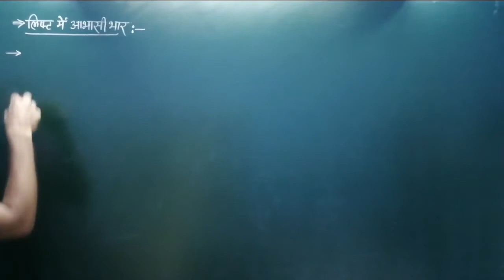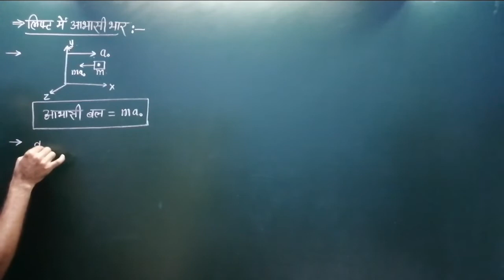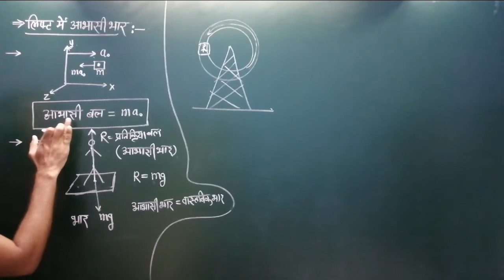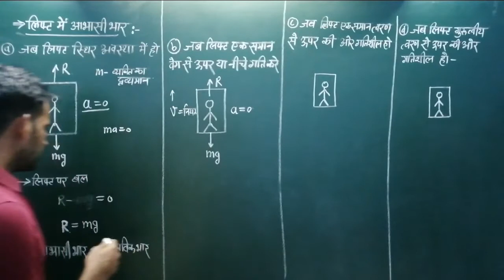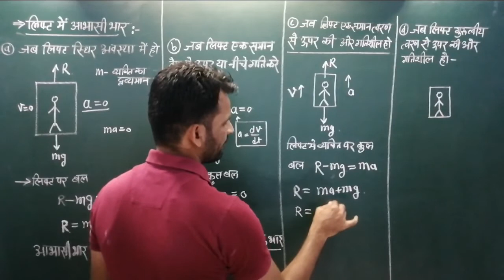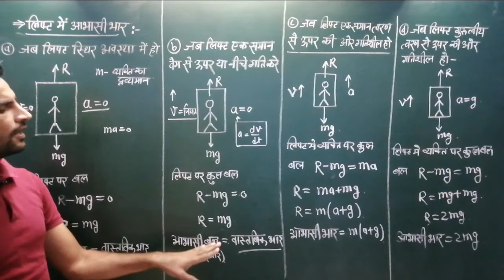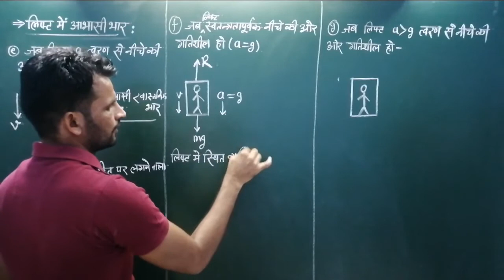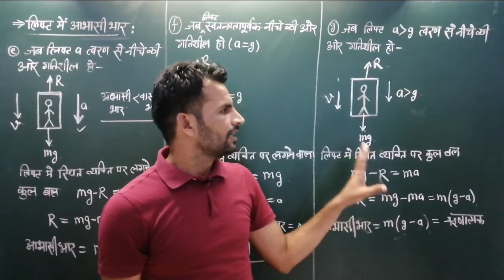11th-#67 लिफ्ट में आभासी बल | pseudo force in lift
Chapter 5 law of motion
Topic - pseudo force in lift
In this video we study about the pseudo force in lift. This video is useful for class 11th physics students and navy airforce students and neet jee students.